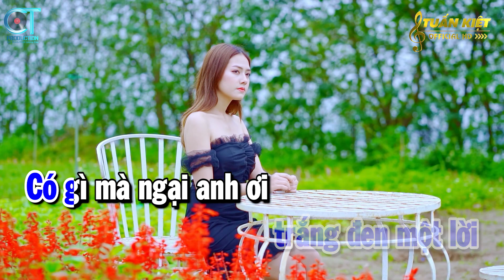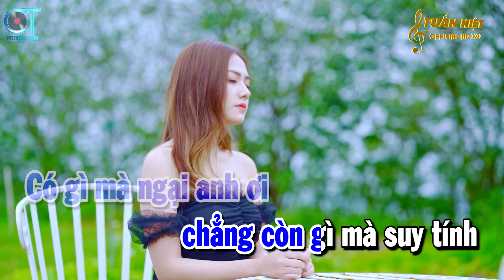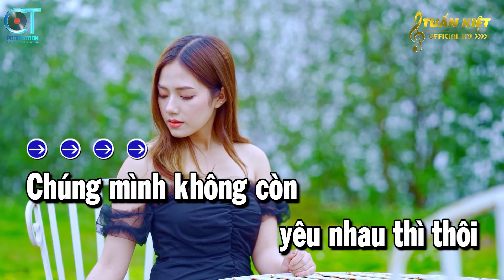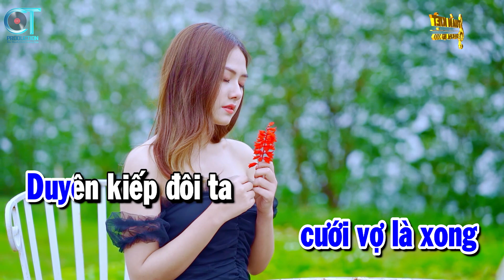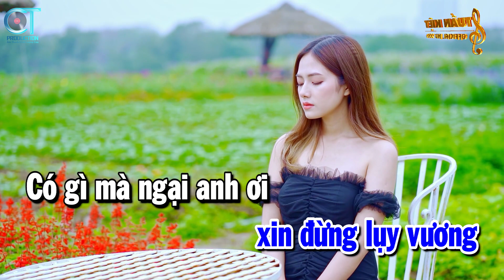Thà Trắng Thà Đen Karaoke Tone Nam Trữ Tình